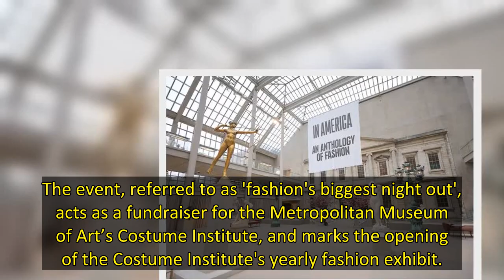Celebrities including Vanessa Hudgens have arrived at this year's Met Gala in New York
The 2022 Met Gala has started, with some of the biggest names in showbiz and fashion beginning to arrive at the Metropolitan Museum of Art in New York.
The event, referred to as 'fashion's biggest night out', acts as a fundraiser for the Metropolitan Museum of Art’s Costume Institute, and marks the opening of the Costume Institute's yearly fashion exhibit.
Each year a specific theme is set for attendees to follow, with the 2022 event's theme being Gilded Glamour.
The Gilded Age refers to a